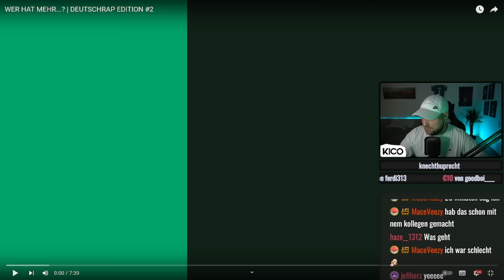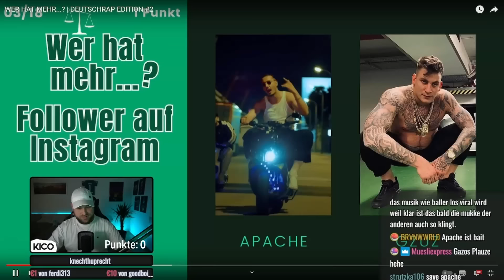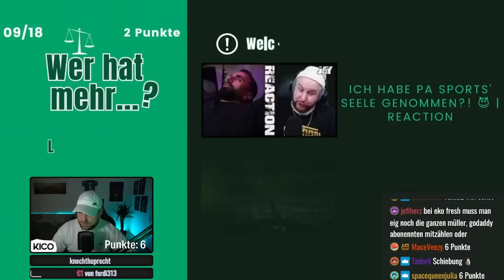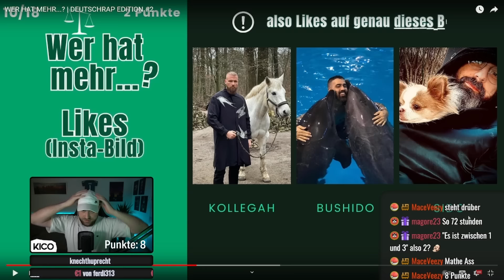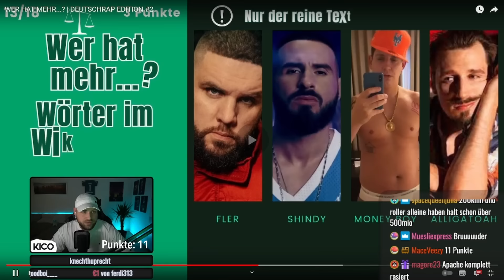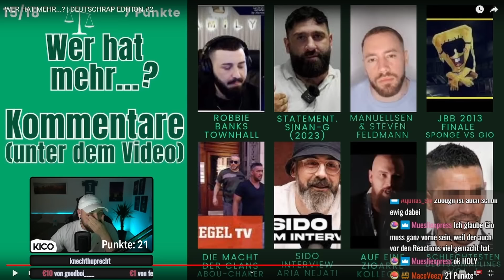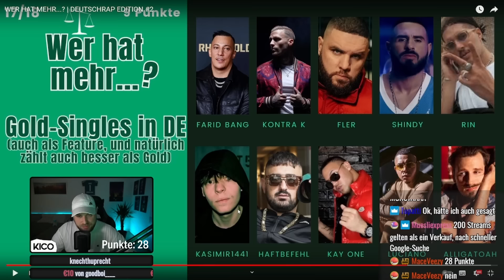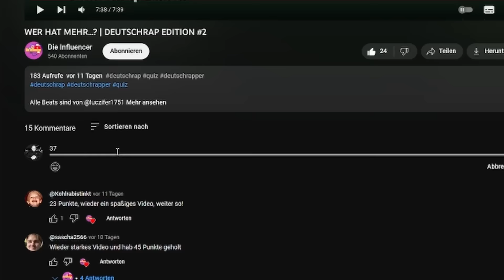WER HAT MEHR...? | DEUTSCHRAP EDITION | Kico Speedrun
Gio hat mit 8 Punkten vorgelegt! Kann ich sein Ergebnis toppen?

►Als Kanalmitglied hast du die besten Emotes im Game und kannst Einfluss auf meinen Stuff nehmen :

Kico